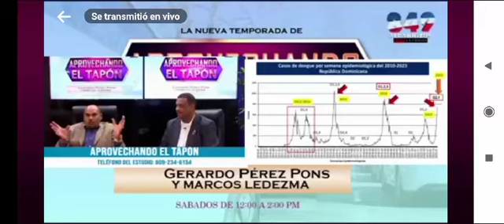Leonel Fernández es Bautizado como el lider HAMAS en RD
Video de GAChaYaH